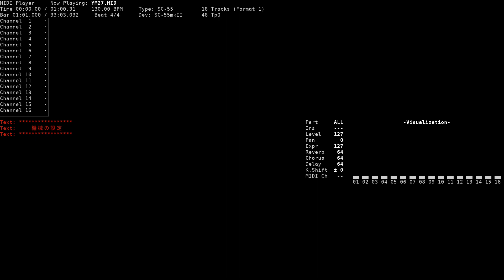Courage - Kurayami (NEC PC-9801, GM/SC-55)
Title: Courage / 勇　気
Game name: Kurayami / 暗闇
Composer: Izuho Yoshitani
System: NEC PC-9801
Sound version: SC-55
Playback device: Roland SC-55mkII
Source: game rip (YM27.MFD, extracted from M.PCK, Wolf Team MF format), converted to MID using wtmf2mid

Song titles translated by Mari Watanabe.